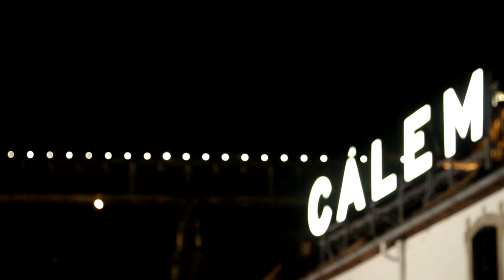Porto Calem, night, metro line,